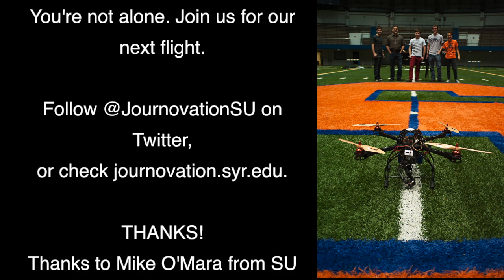Manley Field House Test Indoor Drone Flight, Syracuse University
On October 4, 2013, a group of Syracuse University students along with faculty sponsor Dan Pacheco did a test flight of a Naza UAV ("drone") in Syracuse University's Manley Field House. In addition to showing the drone could be flown in a safe and controlled manner, they demonstrated safety protocols they developed on their own. The drone also captured aerial footage using a GoPro camera.

The team: Arland Whitfield (drone pilot), Jay Getman (logistics), Erin Miller (videography), Lenny Christopher (still photography), and Dan Pacheco (faculty sponsor).